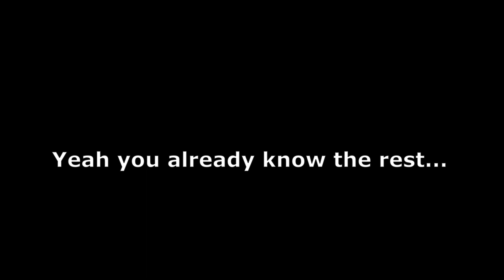[YBA] Jade Peace Crazy Diamond Boxing Is INCREDIBLE! + Build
I love this stand